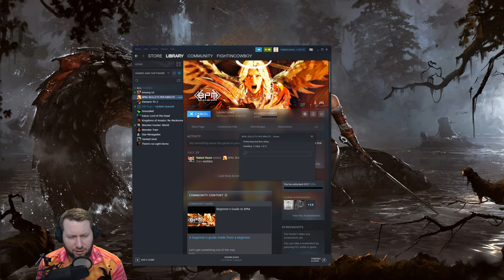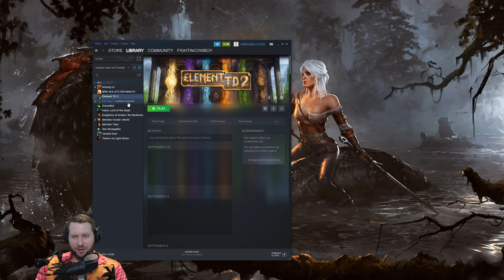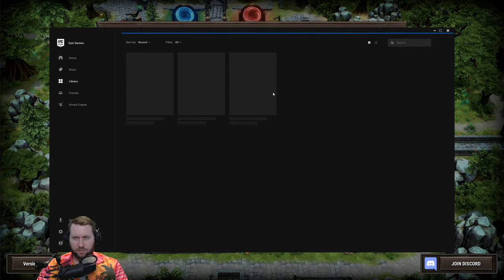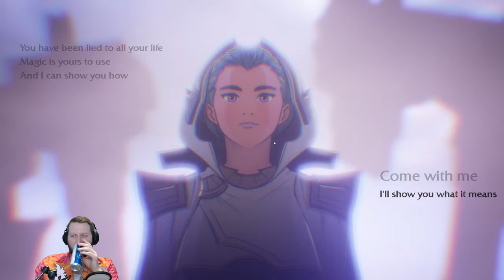Indie Showcase Livestream - There is No Light, BPM, Element TD2, & Spellbreak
Games provided by their respective devs.

All recordings and streams are done using Streamlabs OBS, an Elgato HD60 Pro, and a Logitech Pro X Headset.

Checking out 3 separate indie games.